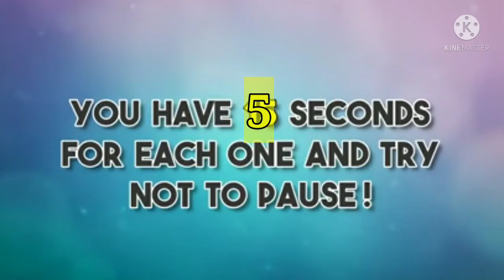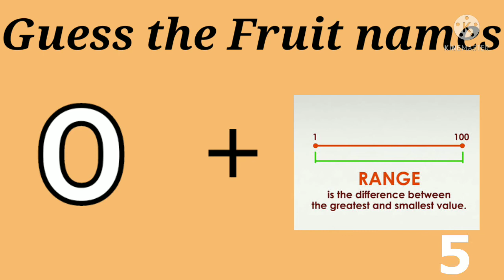Guess The Fruit Names.